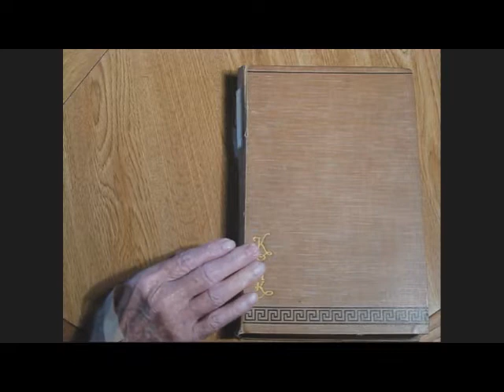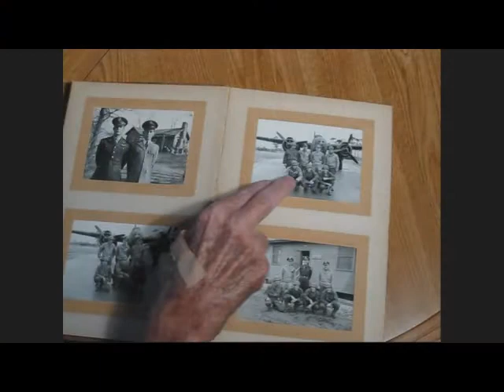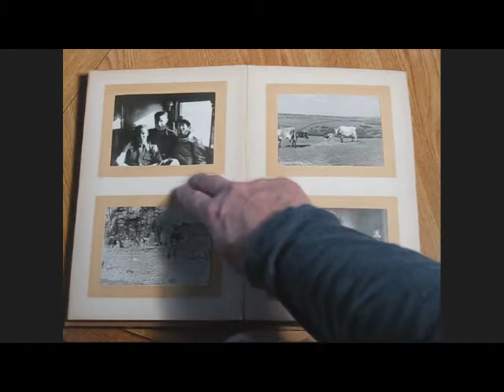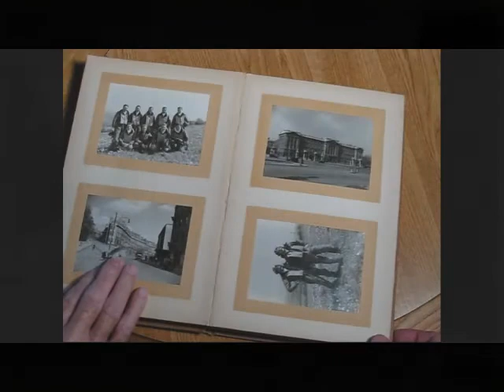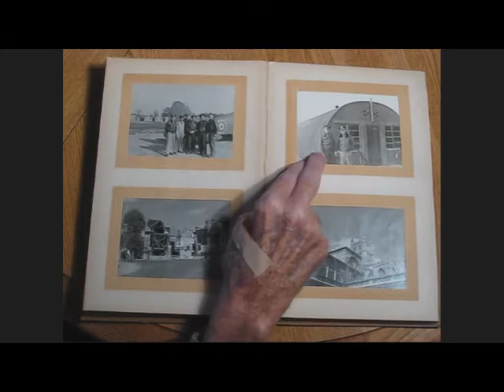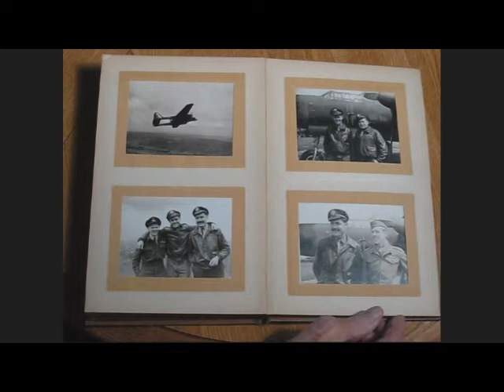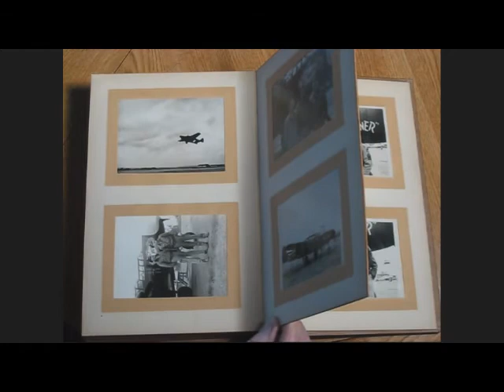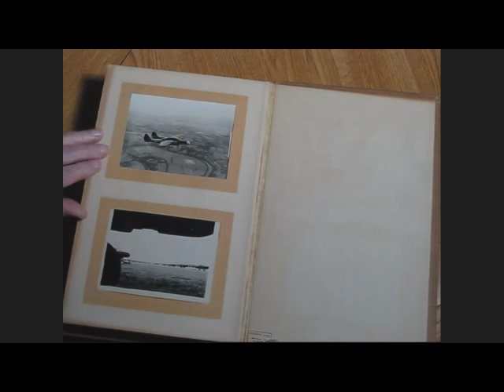Photo Documentary #1 - WWII 422nd Night Fighter Squadron - P-61 Pilot John Anderson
Final edited version of a comprehensive composite video and photo collection of Lt. Col John Anderson of the 422nd Night Fighter Squadron based in Europe during WWII.  This is Album 1 of 4 Photo Albums that Lt. Col Anderson allowed me the honor to document.  I also have interviewed Lt. Col Anderson and they too will be made available via my channel here as time allows me to compile them.   This is a one of a kind presentation and an extremely important historical record of the group while in training and combat.   Book 1 of 4...   Eric Montgomery